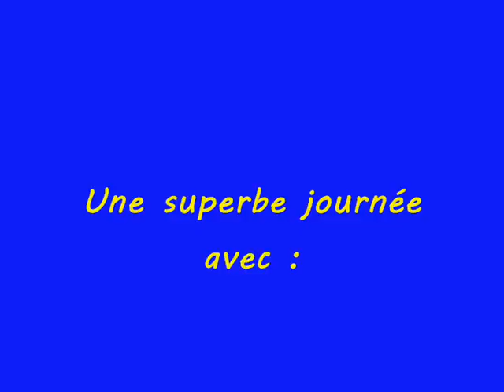Redange version corrigée finale